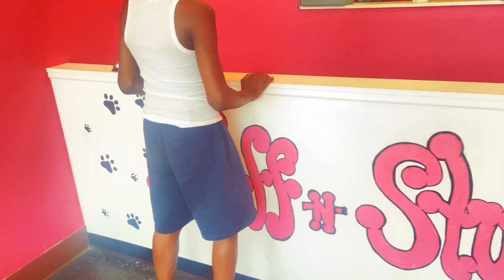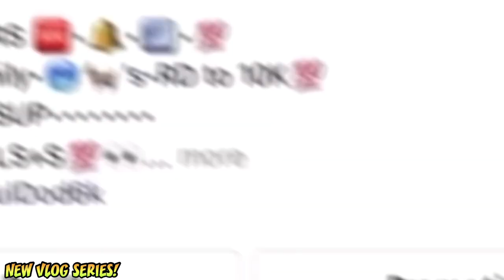THE PUPPIES GOT SPRAYED BY A 🦨 SKUNK🥺Vlog Series| Episode.7😳THE 1-WAY FAMILY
THE PUPPIES GOT SPRAYED BY A 🦨 SKUNK🥺Vlog Series| Episode.7😳Yall gotta watch tha whole VLOG ! YALL ALREADY KNO 1Way Gang! VLOGS CMIN UNFILTERED,UNSCRIPTED,UNPREPARED! So this VLOG kinda hit us OFF-GUARD💯But how the puppies get SPRAYED BY A SKUNK GANG? One of them couldnt see allnight, the other one was foaming at the mouth Bruhh..it was crazy! But yea, that skunk smell had tha house smelling crazy...
yall just gotta watch the vlog!

Spam me gang in the comments what y’all wanna see next, or just
SAY WUSSUP!!

THANK YALL as always for the SUBS🤾🏾, and the mad love and support!!! AYEEE✨✨✨man thanks!

Y’all gon have us on the road to 10k in no time! ✨🥶💯that’s CRAZY💯‼️

Share tha video wit a friend..tag a friend, suggest our videos to a friend, we litt😂😂😂🙄😳..

Thank you 1-WAY GANG!

SAY WUSSUP

Videos will be posting as often as we can 1-Way Gang💯💯school jus crazy fr🤪

Man..thanks
“1-WAY FAMILY🔥💯!!”

If you’re new here, we welcome you to:
“THE 1-WAY FAMILY AKA GANNNG”! GANNNG🥶😈!

WE THANK YALL!